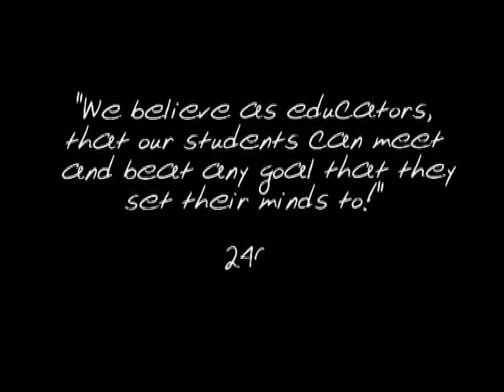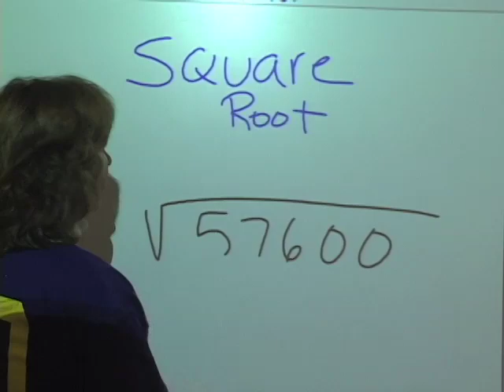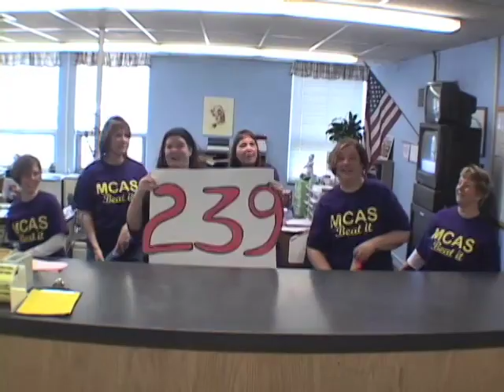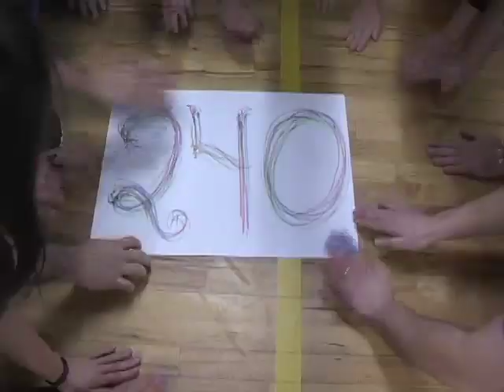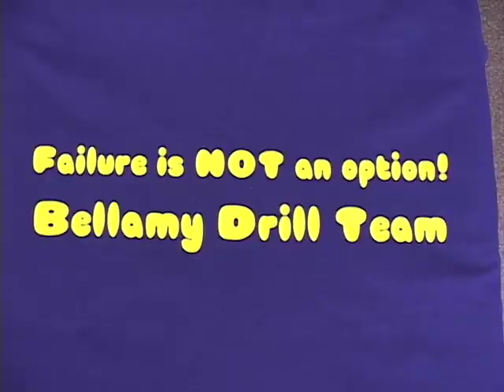Beat-It-Teachers-Dance-For-Success.mov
Beat it, teachers dance for success.  This video was made to inspire the students of Chicopee and the rest of Massachusetts to excel in the 2010 MCAS testing.  Check out the blooper reel on our facebook